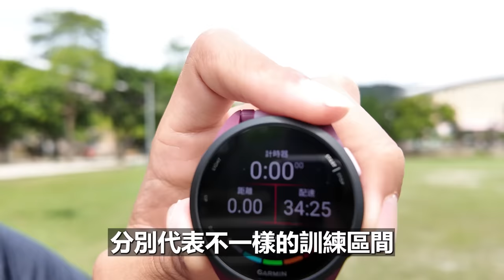新手跑者真的需要配備一支運動手錶嗎？| 什麼是zone1 zone2？【新手友善特區】【哲睿Jerry】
器材：
Sony A74
Sony A7S2
DJI Mini 3 PRO
GOPRO HERO10